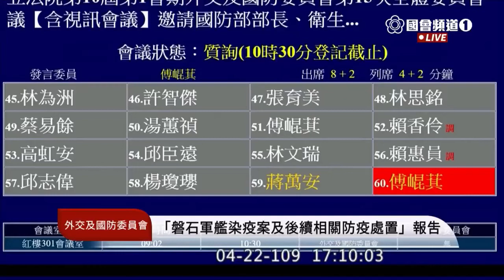2020 04 22 傅崐萁 敦睦艦隊 磐石艦 質詢 國防部 外交國防委員會 立法院演哪齣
國防部 嚴德發